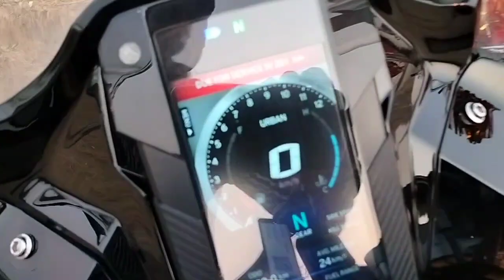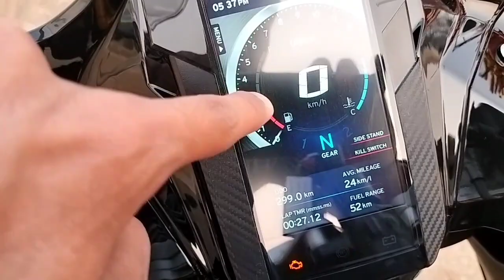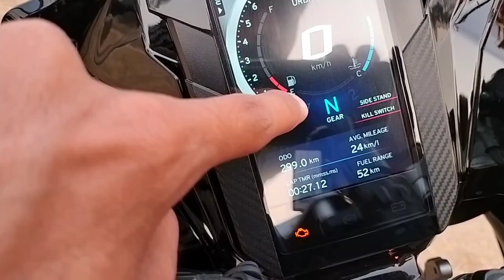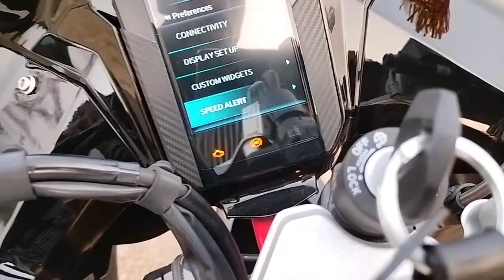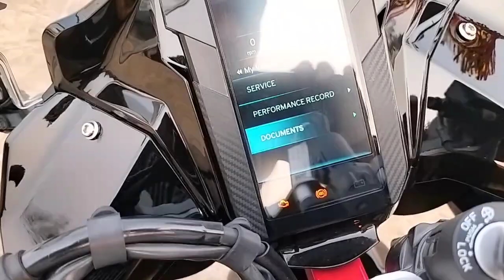APACHE RR 310 BEST HIDDEN FEATURES 🔥👌 soch se jyada features diye hai bike Mai 👏divyanshvlog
hlo everyone kese ho app sub to ajj k vlog Mai apko best hidden features btaunga rr310 k to dekho pure vlog ko or enjoy kro milta hu jldi next vlog k sath by jai hind 🙏